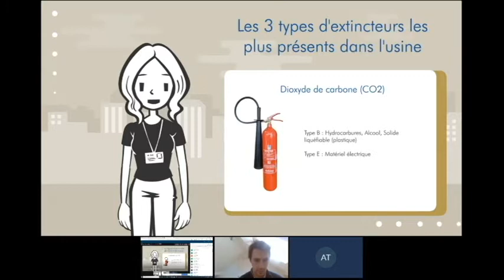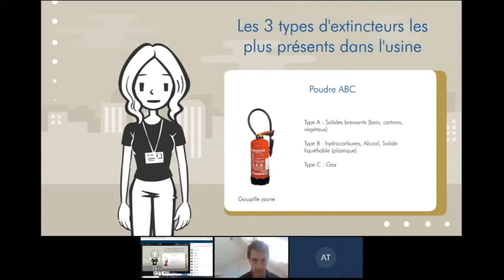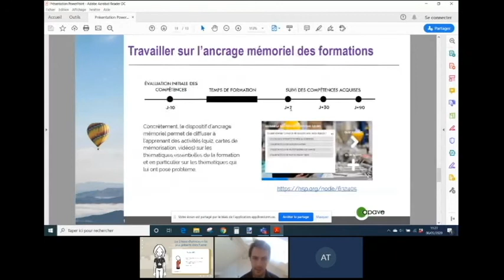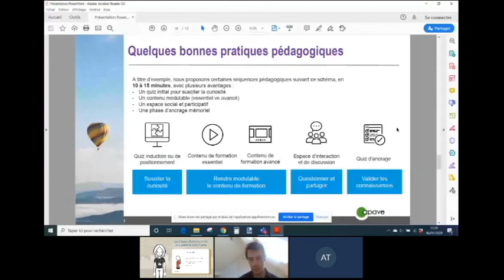Replay - Comment digitaliser les formations sécurité ? L'exemple Lindt